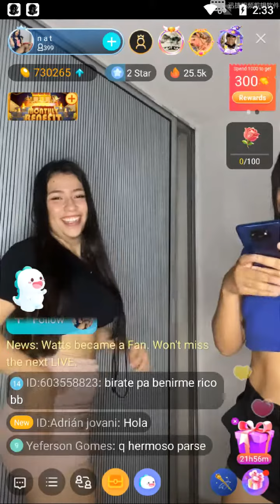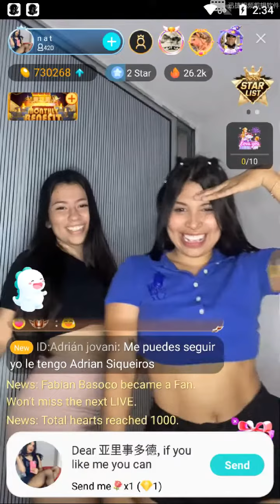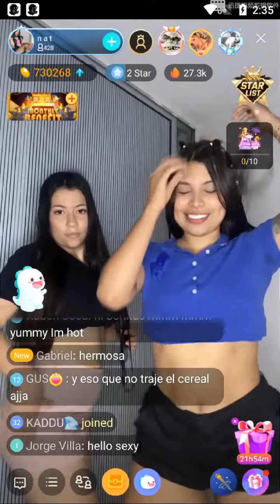bigo live live streaming video - enjoy live dance show by colombian girls